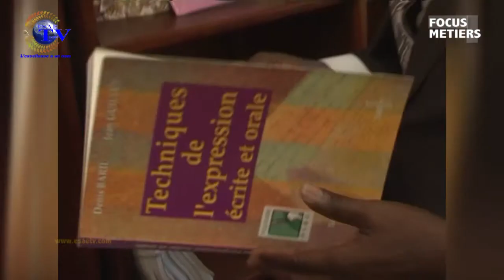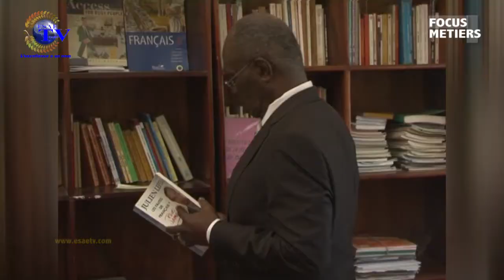FOCUS METIER DU 20 MARS 2018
l'émission ''FOCUS METIER' du MARDI 20 MARS 2018 avec Dorcas Carmelle CODJIA, qui parle du métier " D'ENSEIGNANT ''